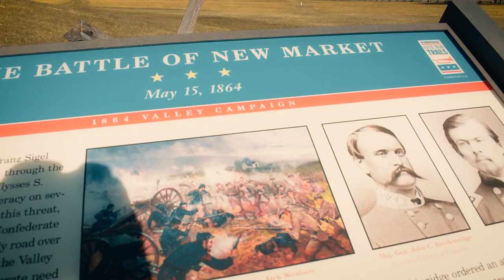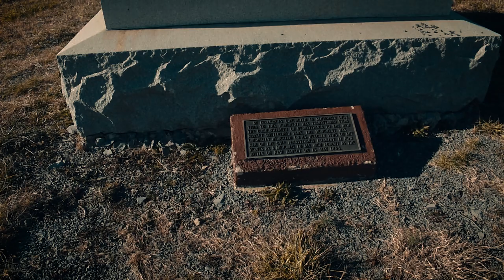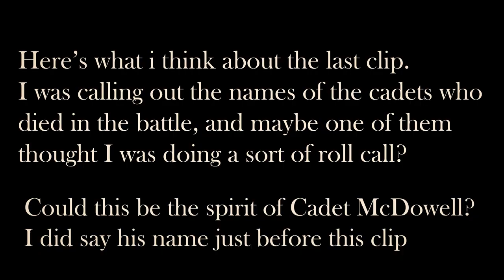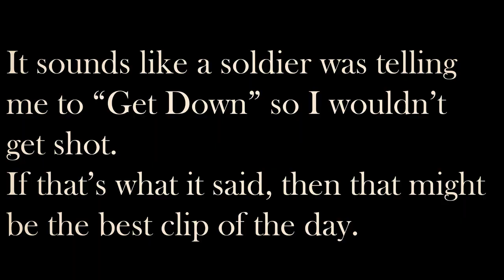Talking With Ghost Soldiers at New Market Battlefield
The New Market Battlefield is said to be haunted by the soldiers who died during the battle, and the most famous ghosts said to haunt are those of the VMI Cadets who fought in the battle.
I made the trip to the battlefield to see if I could make contact with the Cadets, and I think I made contact.